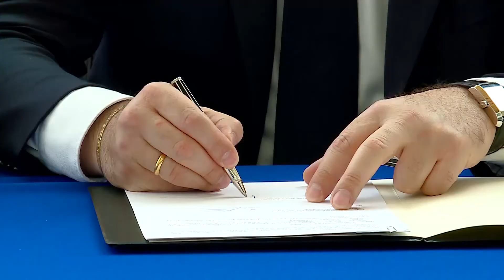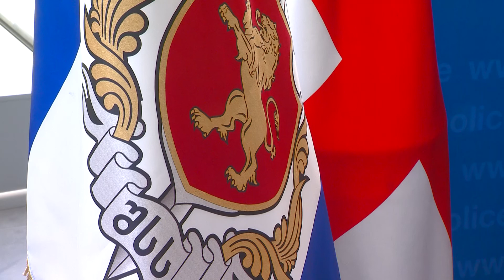შსს-მ და ცესკომ ურთიერთგაგების მემორანდუმი გააფორმეს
შინაგან საქმეთა მინისტრმა, გიორგი მღებრიშვილმა და ცენტრალური საარჩევნო კომისიის თავმჯდომარემ, თამარ ჟვანიამ ურთიერთგაგების მემორანდუმს მოაწერეს ხელი.

„არჩევნების მაღალ დონეზე, დასავლური სტანდარტების შესაბამისად ორგანიზებისთვის უმთავრესი პირობაა საარჩევნო კანონის მაქსიმალურად დაცვა, შესაბამისი უწყებების კოორდინირებული მუშაობა და უსაფრთხო საარჩევნო გარემოს შექმნა. მიმაჩნია, რომ შინაგან საქმეთა სამინისტროსა და ცესკოს შორის თანამშრომლობის სწორად დაგეგმვა და წარმართვა იქნება წინაპირობა იმისა, რომ 2017 წლის ოქტომბერში დაგეგმილი ადგილობრივი თვითმმართველობის წარმომადგენლობითი და აღმასრულებელი ორგანოების არჩევნები მშვიდ, უსაფრთხო და თავისუფალ გარემოში ჩატარდეს“, - განაცხადა შინაგან საქმეთა მინისტრმა გიორგი მღებრიშვილმა.

მემორანდუმის ხელმოწერის ცერემონიას საარჩევნო სისტემების საერთაშორისო ფონდისა (IFES) და აშშ-ს საერთაშორისო განვითარების სააგენტოს (USAID) წარმომადგენლები დაესწრნენ.

აღნიშნული დოკუმენტით განისაზღვრა შსს-სა და ცესკოს თანამშრომლობის დამატებითი ფორმები და სამართლებრივი ჩარჩო. მემორანდუმი საარჩევნო სისტემების საერთაშორისო ფონდის (IFES) რეკომენდაციების გათვალისწინებით გაფორმდა.

მემორანდუმის ფარგლებში, მხარეები წინასაარჩევნო პერიოდში ერთობლივ ტრენინგებსა და სამუშაო შეხვედრებს ჩაატარებენ.